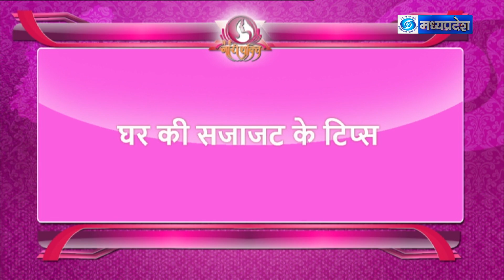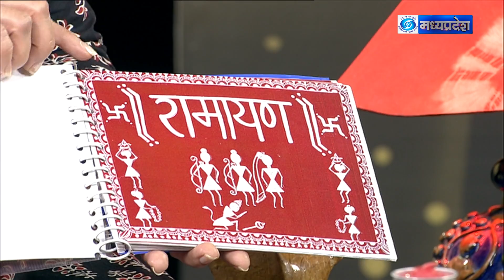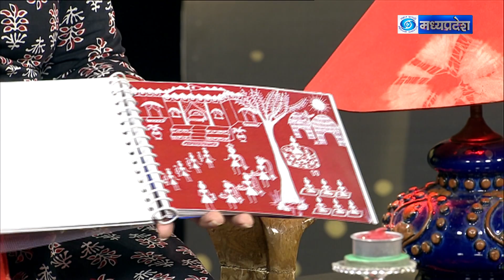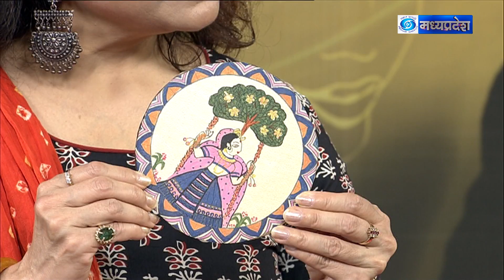ये है नारी शक्ति: कला और कलाकार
1 कार्यकम - ये है नारी शक्ति
घर की सजावट के टिप्स
एंकर - प्रीति प्रवीण खरे
विशेषज्ञ-नवित जौहरी